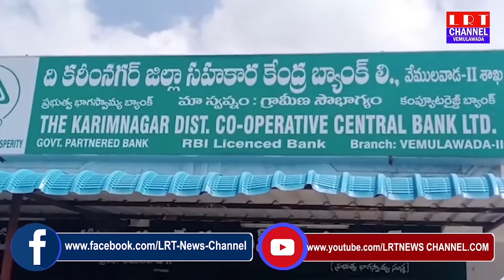శభాష్ పల్లి చింతల్ తానా అనుపురం, గ్రామాల్లో గురువారం రాత్రి దుండగులు దోపిడీకి పాల్పడ్డారు|LRT NEWS